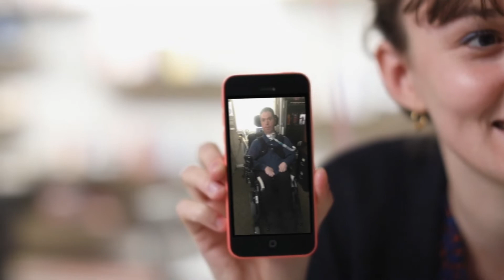Steven Michael Studios Reel 2022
New Reel!
edited by Joseph Ogden

IF YOU ENJOY THE MUSIC IN MY VIDEOS CHECK OUT ARTLIST! My favorite platform to get license-free music. (Get an extra two months free on your subscription)

Follow me to stay up to date on all projects and future releases.